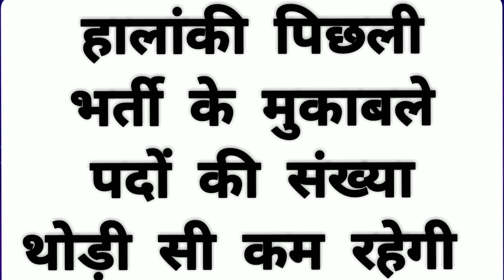रीट भर्ती 2021 में पदों की संख्या